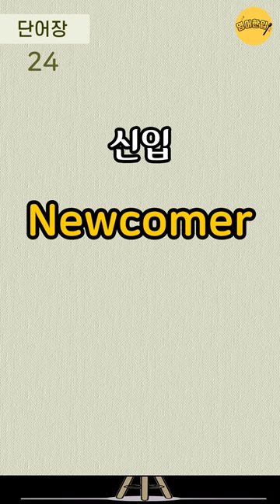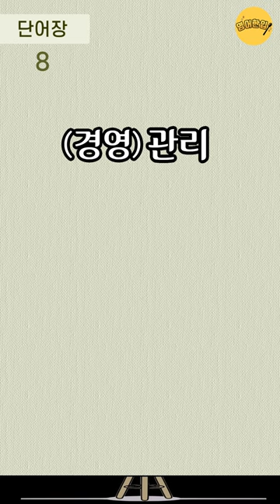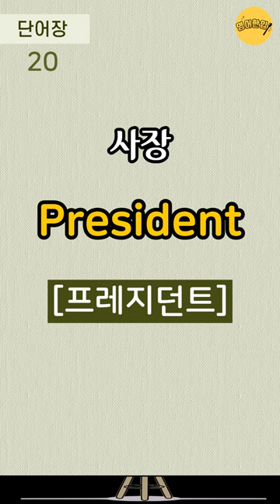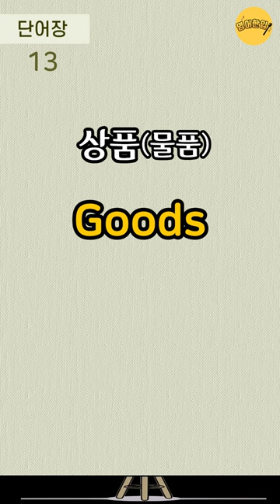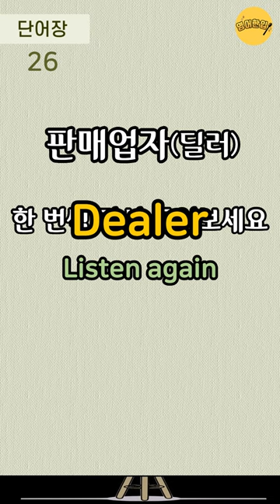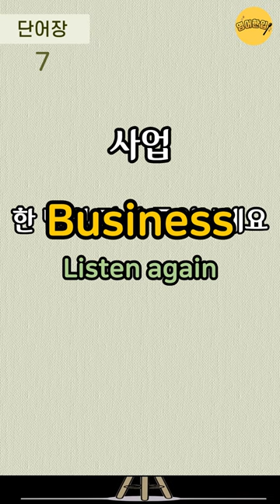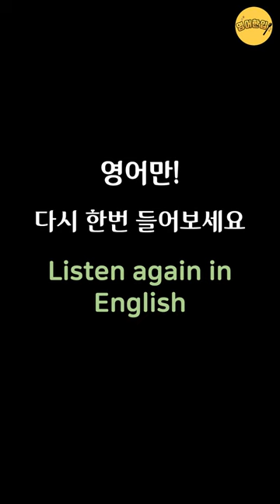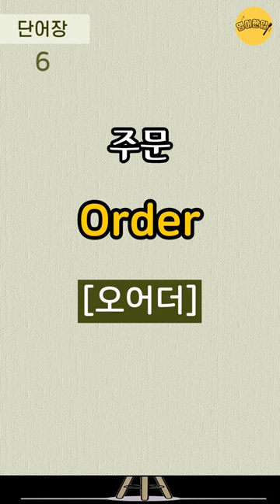[필수영어단어 #9] 위치 직책Position｜필수영어 단어｜기초 영어단어｜생활영어단어｜영어공부｜영어듣기｜쉬운영어｜기초영어 단어장｜그냥 듣기만 하세요 [영어한입]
⏪ 00:11 인트로 건너뛰기(영상 처음부터 반복 듣기)
⏪ 14:01 영어만! 반복 듣기
⏪ 24:48 한국어-영어 1회씩만 듣기
⏪ 31:31 처음 버전부터 한 번씩 반복 듣기

💿 이번 영상은 (위치/직책 관련) 필수영어단어 30개를 준비했습니다.